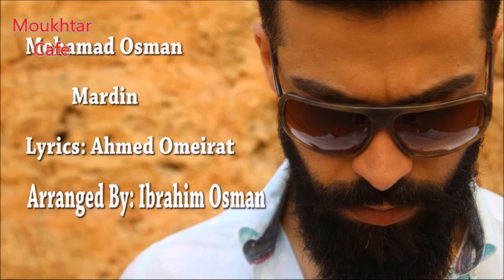محمد عثمان--ماردين Mohammad Osman--Mardin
اغنية للفنان محمد عثمان

بعنوان: ماردين

كلمات الشاعر : احمد عميرات

عزف و توزيع: الفنان ابراهيم عثمان

تسجيل الصوت: محمود ياسين

تصوير و اخراج محمد عثمان